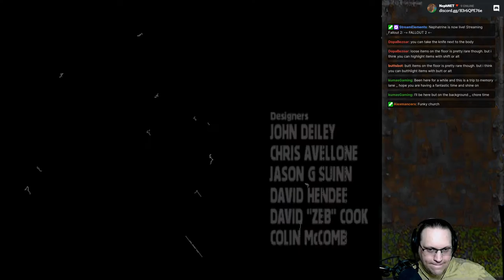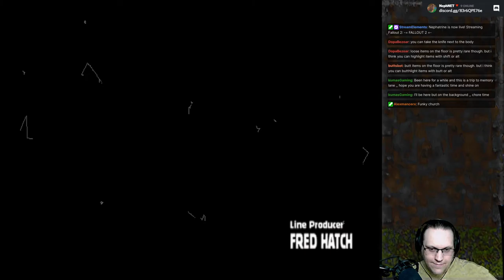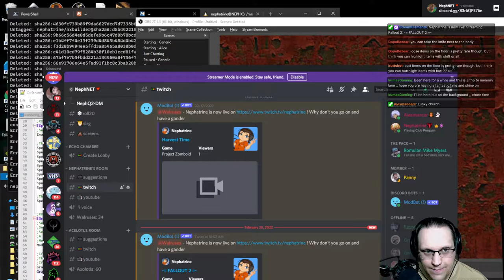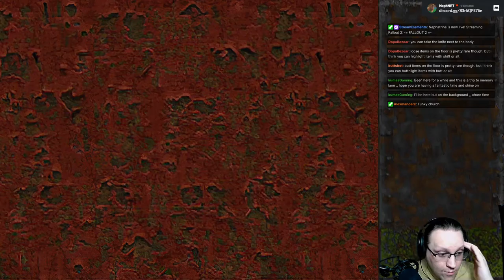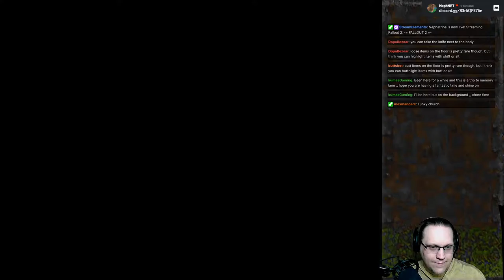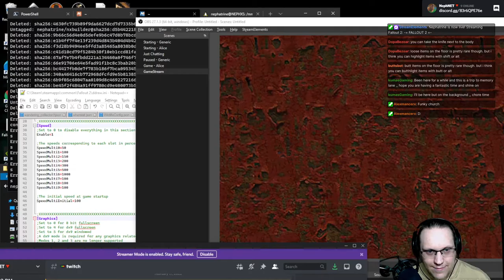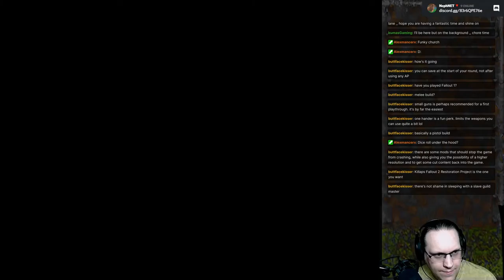Fallout 2 (1998) - Part 0 [2022-02-20]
We become Chitsa and journey into the wasteland.